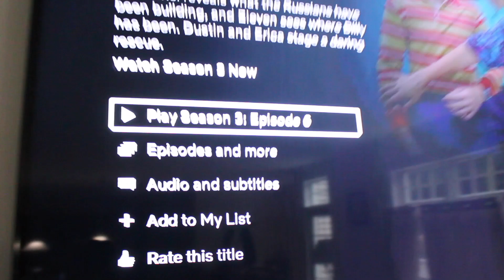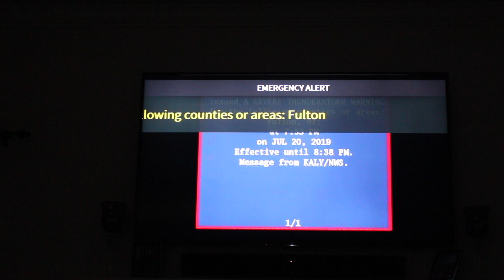vlog: A Lazy Saturday Night! Tipsy Moose, Stranger Things and Ice Cream.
Once in awhile, a night in is what you need. Enjoy this vlog of our cozy Saturday night! Dinner, Dessert and Stranger Things Season 3! Don't worry no spoilers:)